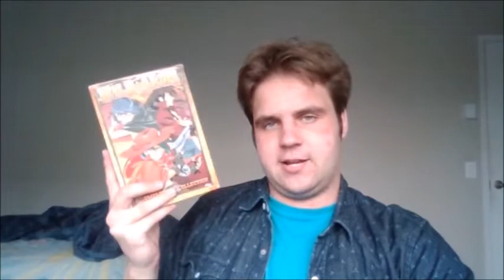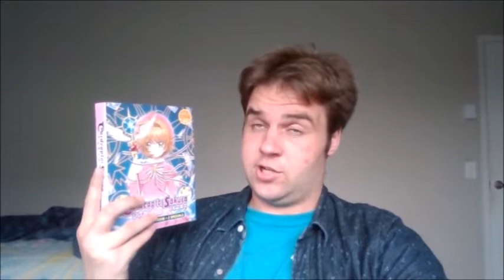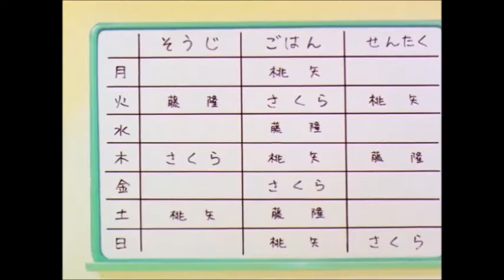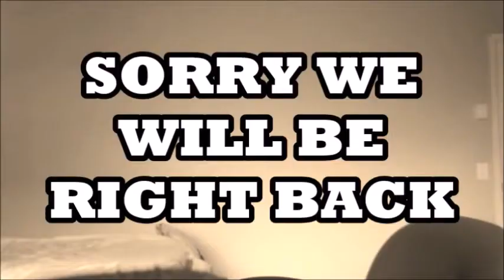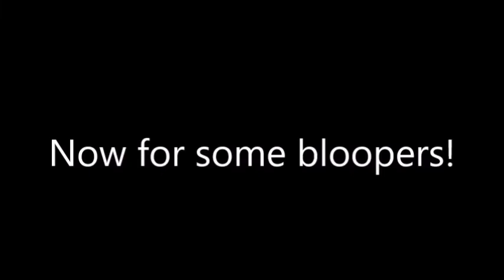Card Captor Sakura: Clow Card Arc Review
Todays the day a 10 year old magic loli evolves into a lil monster whose the master of the clow cards

00:00 Catch Me If You Can/Tobira Wo Akete (The Overly Long Intro)
5:05 The Cardcaptors (Character Listing)
13:35 Who They Are And What They Do (Characters Descriptions)
25:26 The Town Of Tomoeda (The World)
27:10 Great Back Then, Just Ok Now (The Animation)
28:57 Music To My Ears (The Audio)
31:38 Catching The Clow (The Episodes)
1:00:45 Legacy Of The Master (The Finale)
1:23:10 Bloopers/Outtakes